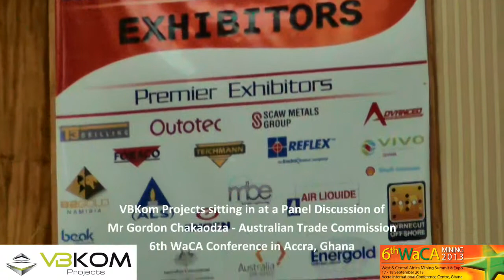Panel Discussion of Mr Gordon Chakaodza (6th WaCA Mining Summit & Expo, Accra Ghana)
VBKom Projects had the privilege of sitting in on a Panel Discussion relating to the Growth Drivers for West Africa's Mining Industry. Here is Mr. Gordon Chakaodza (Trade Commissioner, Australian Trade Commission) participating in the discussion and providing his views on the role of the Australian Trade Commission.